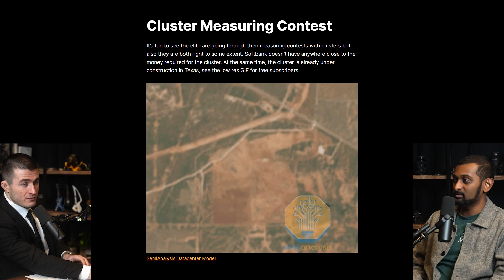Elon Musk's xAI has the biggest GPU cluster | Lex Fridman Podcast